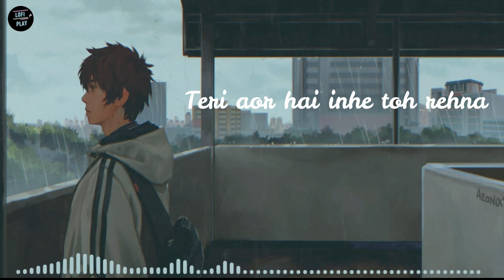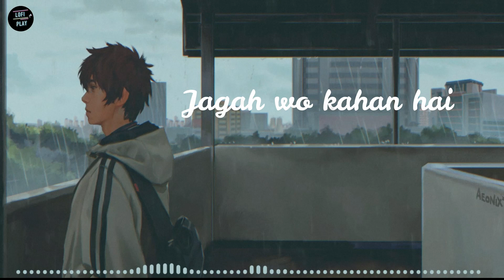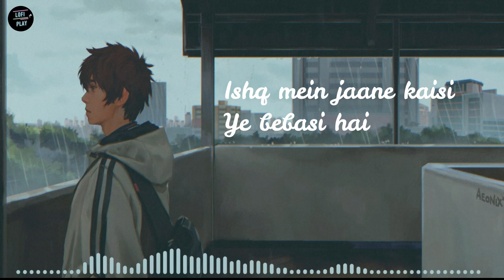Roke Na Ruke Naina - [Lyrics Lofi] | Arijit Singh | LOFI PLAY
Music Details/Credit🍁:

Song: Roke Na Ruke Naina
Singer: Arijit Singh

LYRICS :
Tu jo nazron ke saamne kal hoga nahi
Tujhko dekhe bin main marna jaun kahi

Tujhko bhool jaun kaise
Maane na manaun kaise
Tu bata..

Teri aor hai inhe toh rehna

Kaat'tha hoon lakhon lamhe
Kat'te nahi hain
Saaye teri yaadon ke
Hat'te nahi hain

Sukh gaye hain ansu teri judai ke
Palkon se phir bhi badal
Chhat'te nahi hain

Khud ko main hasaun kaise
Tu bata..

Woh..

Haathon ki lakeere do milti jahan hai
Jisko pata hai bata de
Jagah wo kahan hai

Ishq mein jaane kaisi ye bebasi hai
Dhadkano se mil kar bhi dil tanha hai

Doori main mitaun kaise
Tu bata..

Roke na ruke naina
For Lyrics :-
Lyricolics.blogspot.com

🍁Ignore Tags 🔖